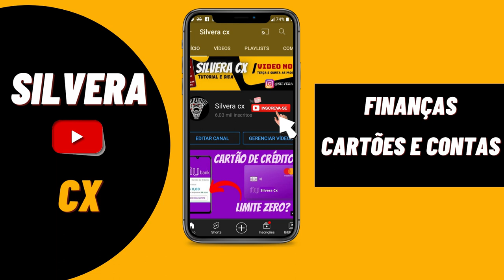🔴AUMENTO DE LIMITE NO CARTÃO PÃO DE AÇÚCAR DO ITAÚ COM 3 FATURAS PAGAS, FUNCIONOU AS DICAS DO ITAÚ..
NOVO AUMENTO DE LIMITE NO CARTÃO PÃO DE AÇÚCAR COM 3 FATURAS PAGA, VEJA COMO FOI POSSIVEL...